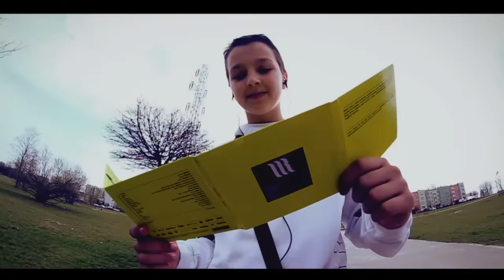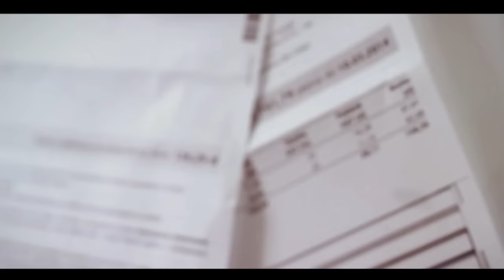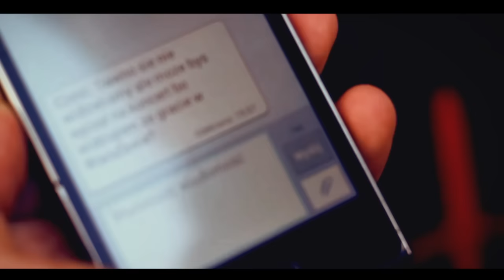Małach / Rufuz - Pojebało ich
Album: Oryginal;
Artist: Malach / Rufuz;
Title: Pojebalo ich;
Producer: Sir Mich;
Lyrics: Małach, Rufuz;
Label: Prosto;
File: Video;
Video production: Marathon;